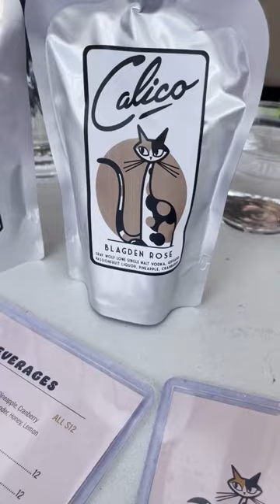Calico Happy "Meower", Blagden Alley DC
We stopped by Calico for their happy hour ("happy meower"), which at the time as $2 off Pacifico drafts, $2 off adult juice boxes, $2 off select wines, and $3 classic tomato pies. We ended up with 3 juice boxes--the lavendar lemonade was both of our favorites, and then did a full price express o martini as well. No snacks this time. The outside space at Calico is glorious though and we will definitely be back!